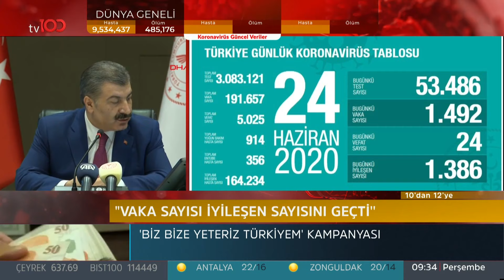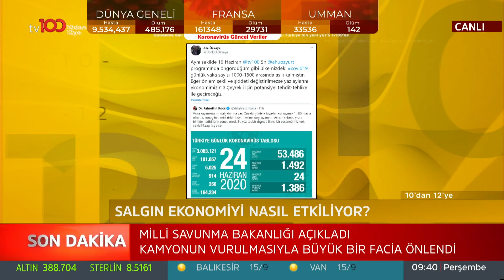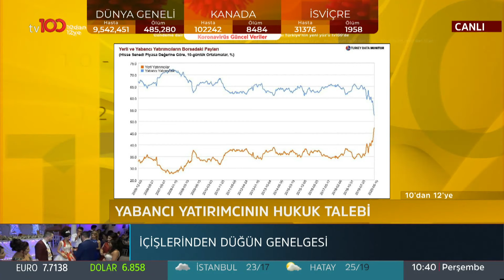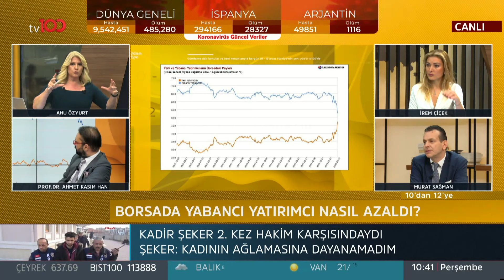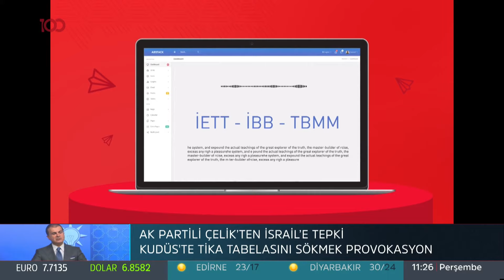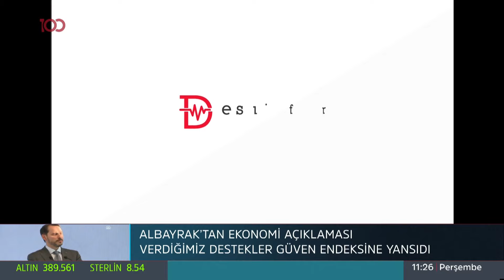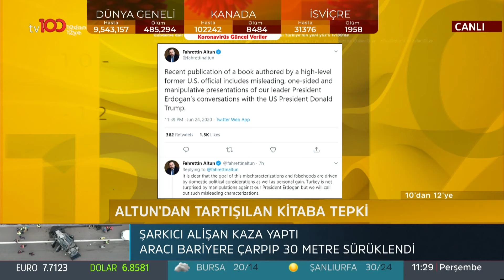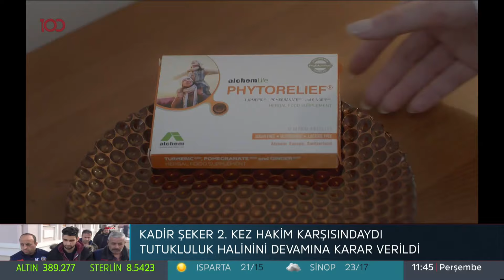Ahu Özyurt ile 10'dan 12'ye - 25 Haziran 2020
Baro yasasında değişiklik meclis gündemine ne zaman gelecek, Türkiye-Fransa gerilimi NATO ve Birleşmiş Milletler'e yansır mı? Ahu Özyurt sordu; İrem Çiçek, Prof. Dr. Ahmet Kasım Han ve Murat Sağman yanıtladı. Ahu Özyurt ile 10'dan 12'ye - 25 Haziran 2020

tv100 uydu bilgileri:

TÜRKSAT 4A
Frekans: 12729
Sembol: 30000
Polarizasyon: V (Dikey)